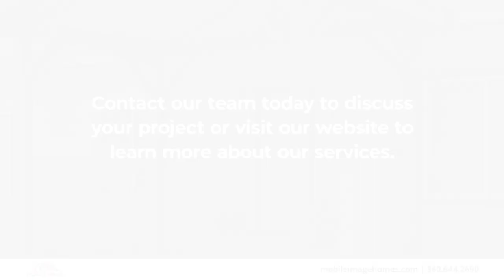Mobile Image LLC Longview Washington 98632